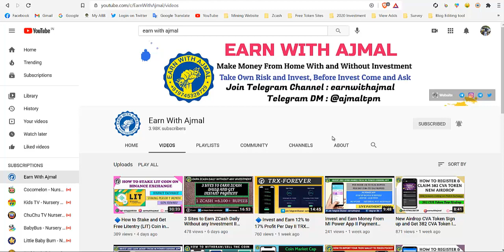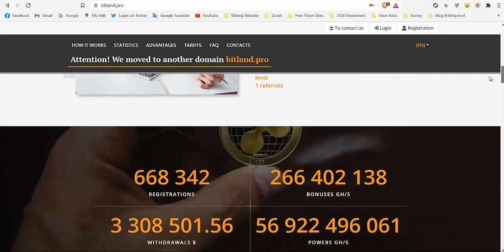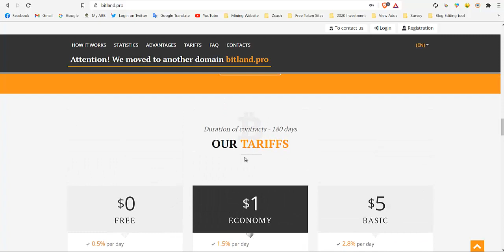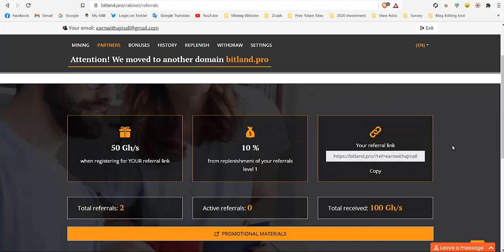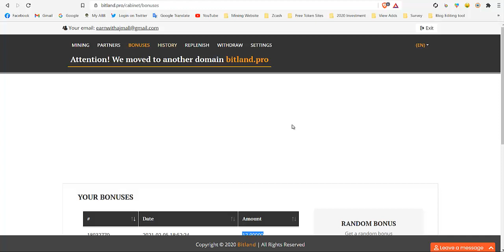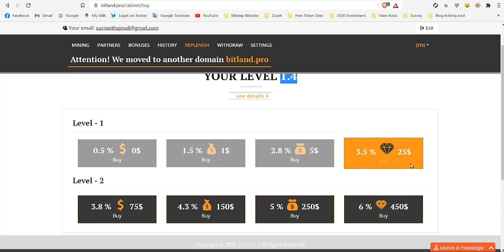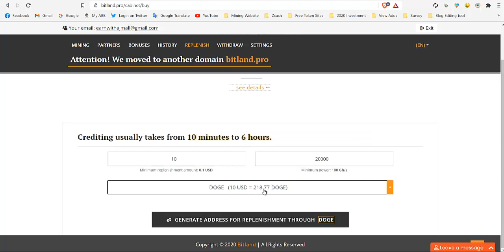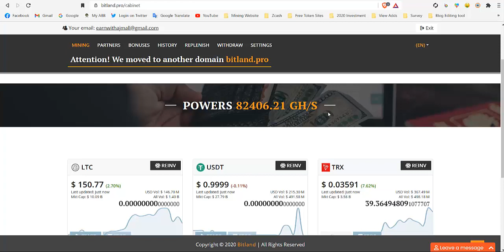💥Bitland Pro New Mining Website II Signup Bonus 2000 GH/s I Per Referral 50 GH/s II Earn With Ajmal💥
💥Bitland Pro New Mining Website II Signup Bonus 2000 GH/s II Per Referral 50 GH/s II Earn With Ajmal💥

👉 Paying Status : Paying

👉 Payment Proof Posted on Telegram & Whatsapp Group

👉 Live Payment Proof in Next Video ...

🔹Earn Money From Home Without Any Single Investment (Online Survey Job) Life Time Earnings:🔹

🔸 Trusted Online Tron Business 🔸

⚡️Online Recharge Business Concept ⚡️

💥Enable Free Trust Wallet & Atomic Wallet Token💥

🔰Crypto Currency Coin Buy and Sell Trusted Exchange🔰